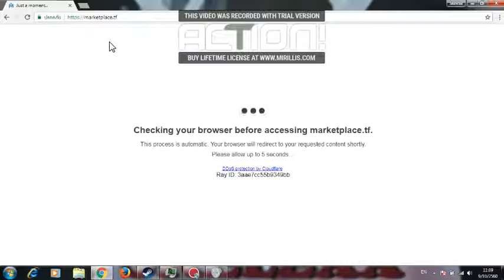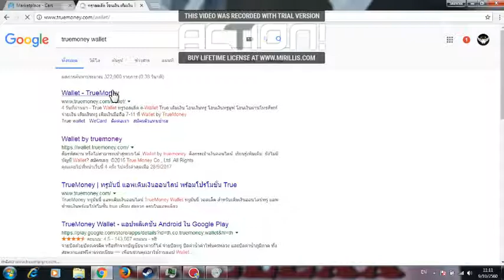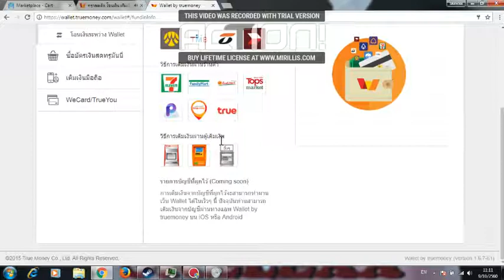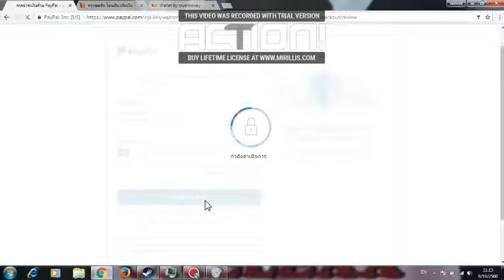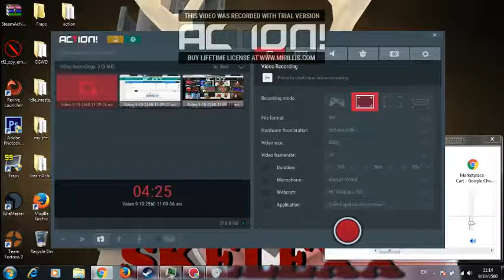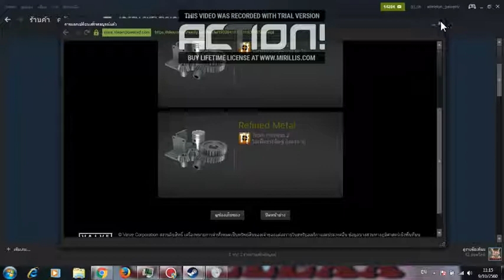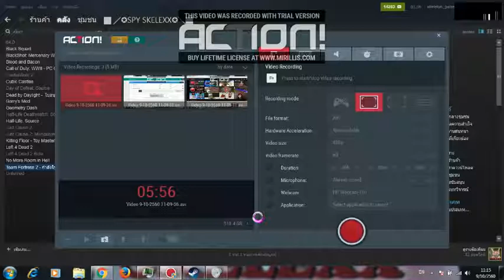วิธีซื้อของ TF2 จากเว็ป marketplace.tf